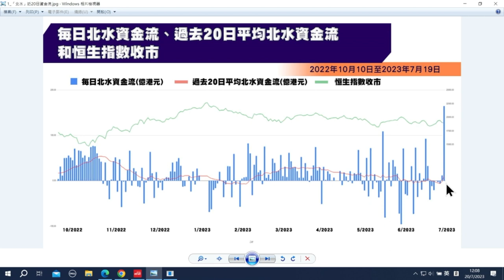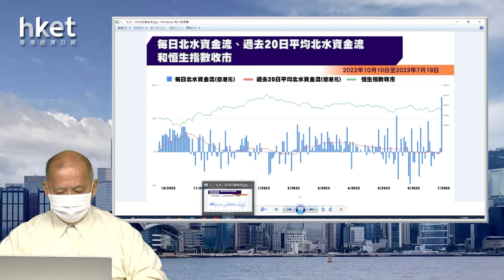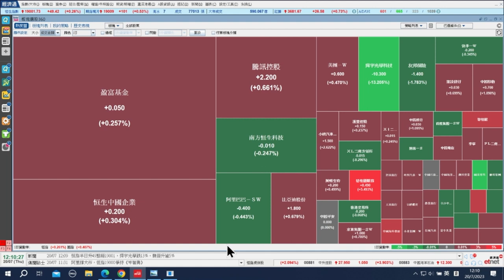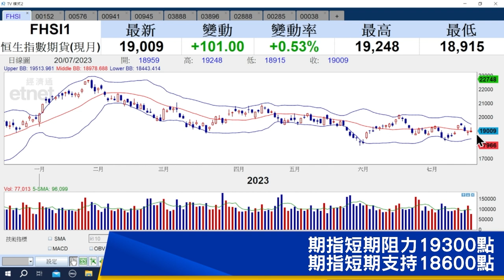【石Sir午市閒談】今日推介深圳國際、浙江滬杭甬、中國移動